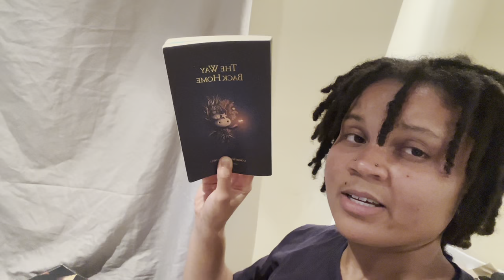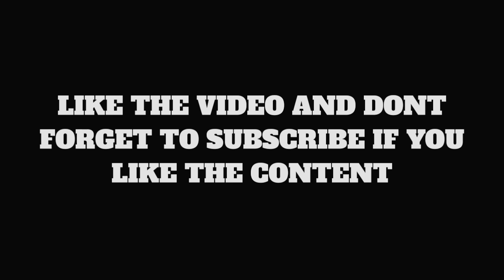STONER ROOM TOUR 🤫 💨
I DO NOT CONDONE OR ENCOURAGE THESE ACTIVITIES